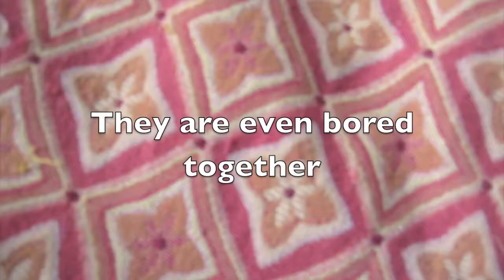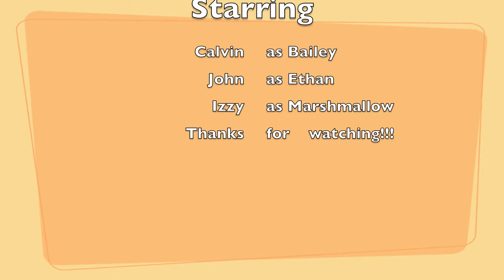Being Bailey: A Dog's Purpose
A Dog's Purpose Trailer